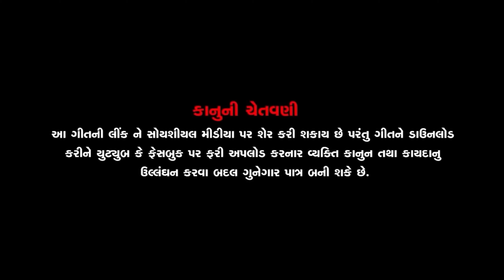Rohit Thakor | Navo Aashiq V/S Juno Aashiq | VIDEO SONG | Latest Gujarati Sad Song | Bewafa Song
Song : Navo Aashiq V/S Juno Aashiq
Artist : Rohit Thakor, Nitya, Rajnikant
Singer : Rohit Thakor
Lyrics : Sandip Talpada
Recording : SV Studio Rachrada
Makeup & Hair : Ranjan
D.O.P : Prakash Patel
Production : Vikas Thakor
Editing : Rakesh Kumar (RK Sir)
Video Director : Rakesh Kumar (RK Sir)
Label : Rohit Thakor Official
Digital Partner : RDC Media Pvt. Ltd.